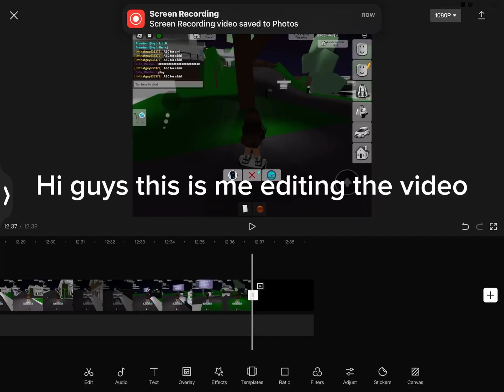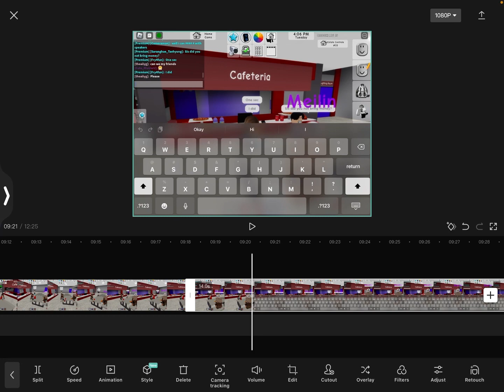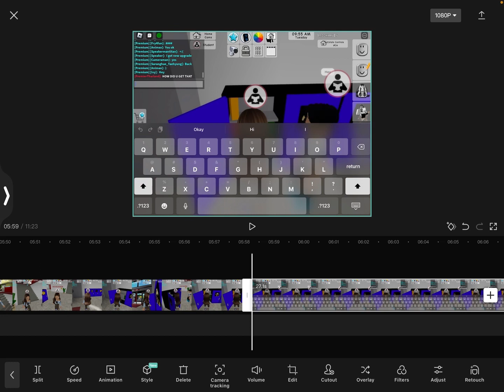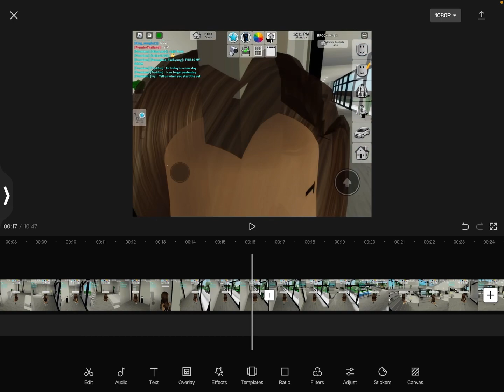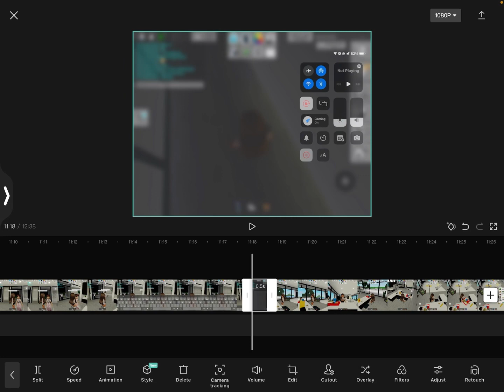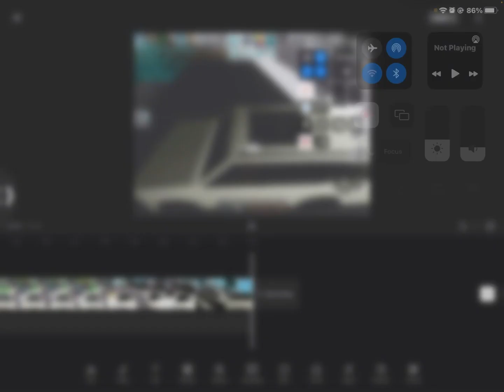To @april the girl who won’t stop commenting about the video it is coming out soon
He betrayed me so many times and HE WANTS ME BACK? Pt2 roblox @ivy💛